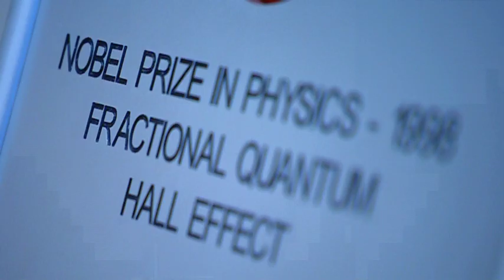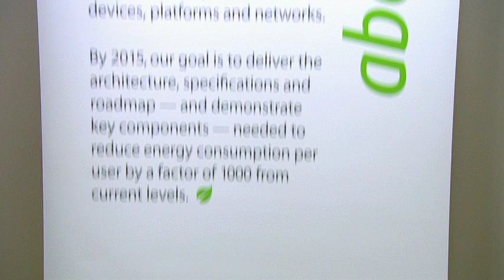Interview with Dr. Jeong Kim, President, Bell Labs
Dr. Jeong Kim, President, Bell Labs